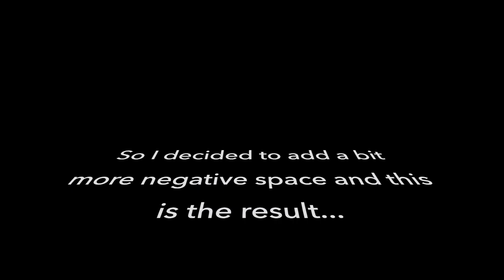Acrylic Negative Space Painting with a Swipe of Metallic| Puddle Pour| Fluid Art | Abstract Pouring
This is a fluid art puddle pour with a swipe of metallic that's out of this world. All the acrylic paints are dilute with WATER & FLOETROL.  My goal was to keep the process as simple as possible.

COLORS USED:
Golden Dandelion
Prussian Blue
Amethyst Metallic
Artist Loft White
Black:
Silver Metallic:

Mixing Recipe:
Floetrol 60%
Artist's Loft Pouring Medium 20%
Tap Water 10%
Paint 10%

Many Thanks
Candice

1. acrylic paint

2. The Pouring Medium

3. Water

Only acrylic paint and casting medium is usually not enough, the color must be made a little more liquid, but I use normal tap water. In the end, the ready-mixed color should flow evenly off the stirring tool like warm liquid honey.

4. Final treatment

1 part color
1 part Pouring Medium
1/2 part of water

For a 40x40 cm two-color image, the mix looks like this:

Rounded up to 500 grams so that no later color is missing:

100 g of colorful paint
100 g of fluid medium
50 g of water

100 g white color
100 g of fluid medium
50 g of water

TECH GEAR USED:
Overhead Cam
SD Card